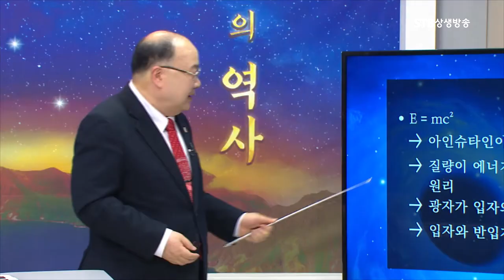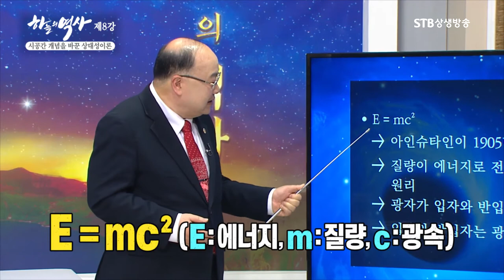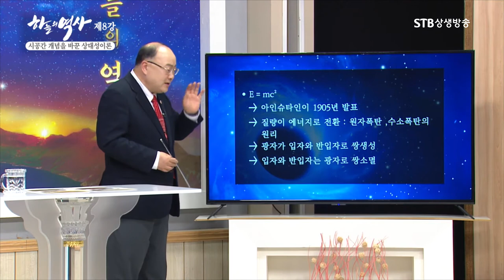특수상대성이론 공식 E=mc2ㅣ시공간 개념을 바꾼 상대성 이론ㅣ박석재 하늘의 역사ㅣSTB상생방송